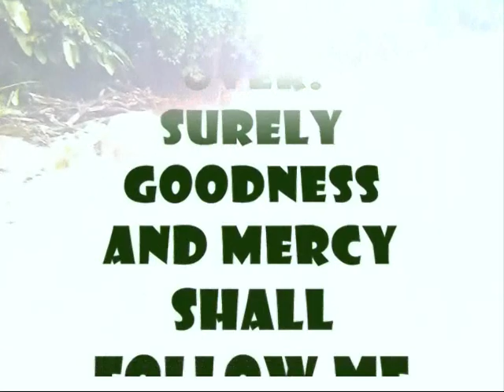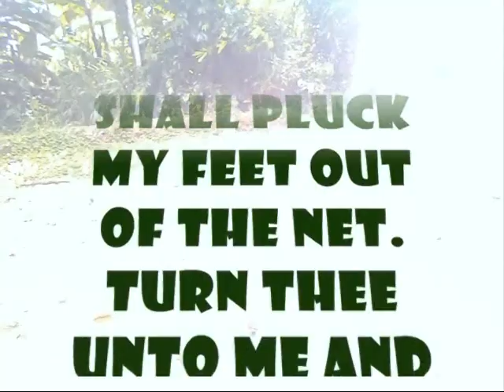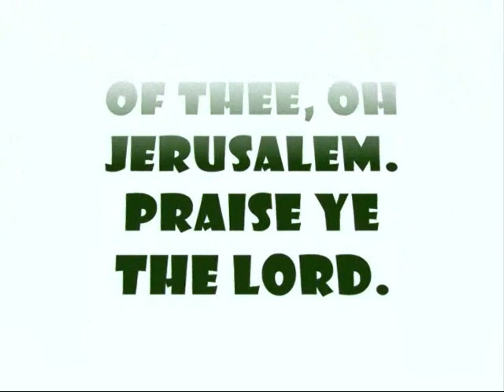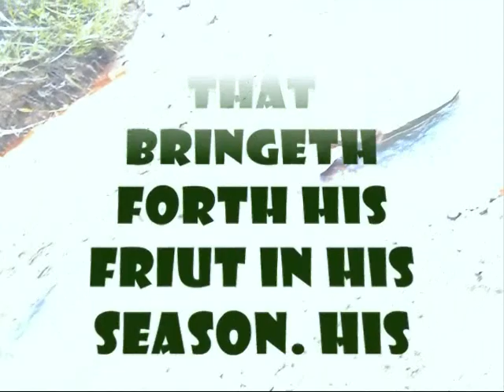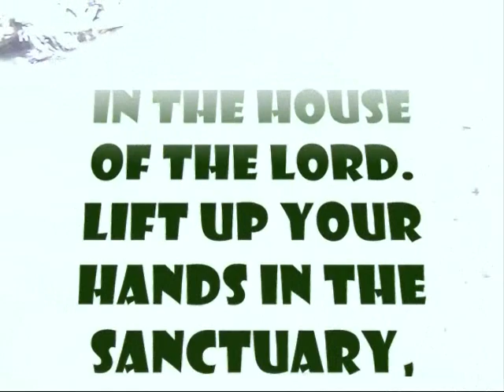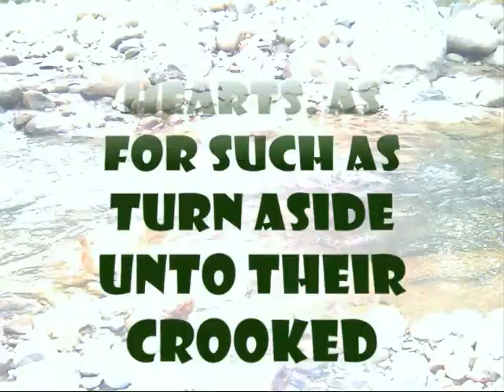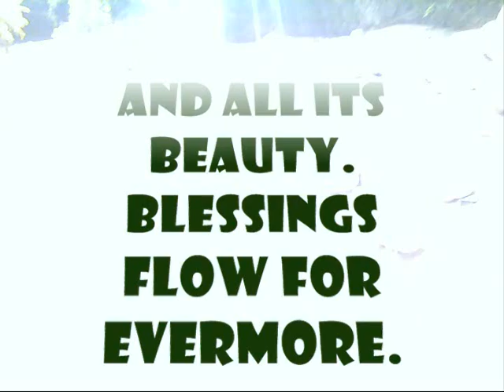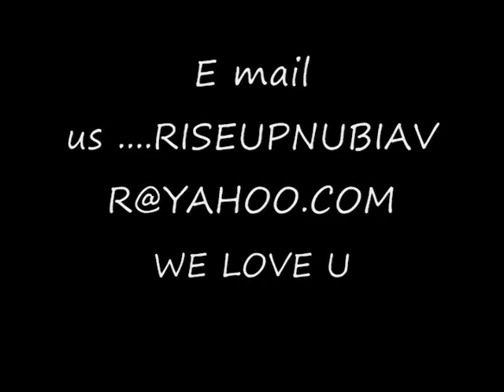Mother nature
Amateur video by Riseupnubia Vehicle Rentals and Taxi Service. Mother Nature nature trail in St.Lucia, one of the most beautiful islands in the Caribbean. We offer tours and excursions around the island. Non-religious, Non-political, Non-Violence. Check us out on Facebook.